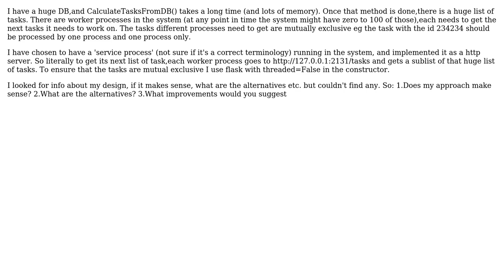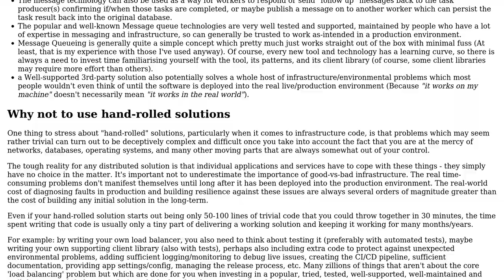System design : Implementing a common service process with a http server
With thanks & praise to God, and with thanks to the many people who have made this project possible! | Content (except music & images) licensed under CC BY-SA | Music | Images & others | With thanks to user yoni keren user Ben Cottrell and the Stack Exchange Network Trademarks are property of their respective owners. You are responsible for your own actions.